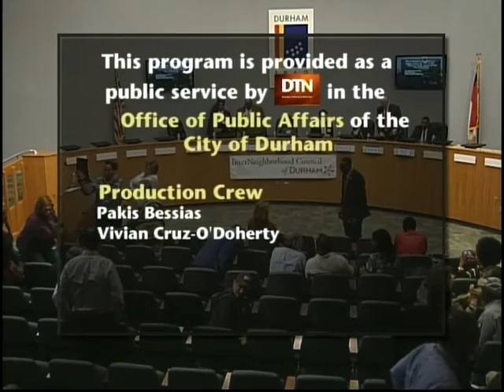2015 General Election Forum October 14, 2015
Durham voters interested in learning more about the candidates for Mayor and three at-large City Council seats can watch the InterNeighborhood Council of Durham (NC) Candidate Forum.

Forum starts at 1:40